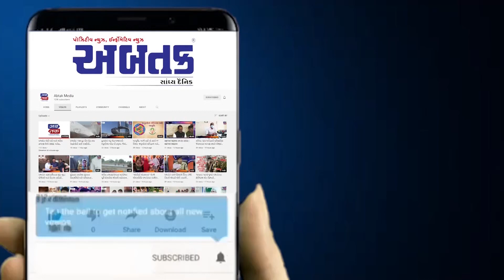રાજકોટ : લોક સાહિત્યકાર દેવાયત ખવડનો જેલવાસ લંબાયો, સેશન્સ કોર્ટે જામીન નામંજૂર કર્યા